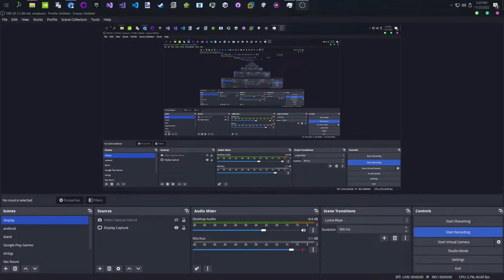RecNet VS some random shit i found on google